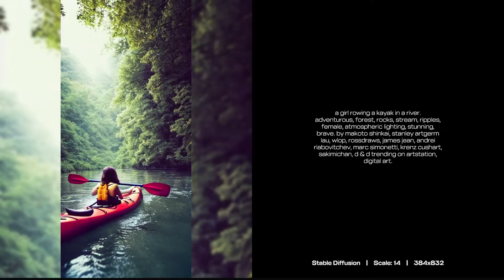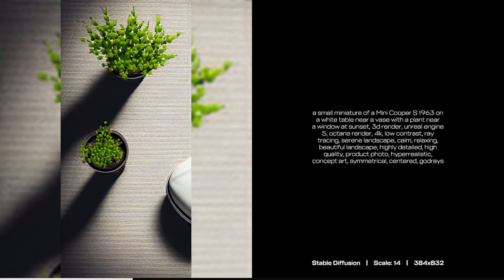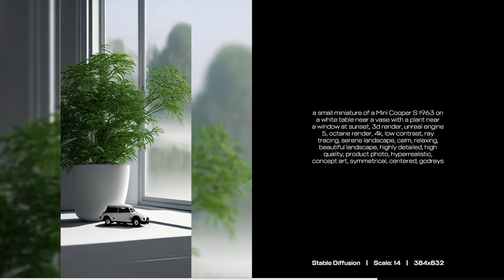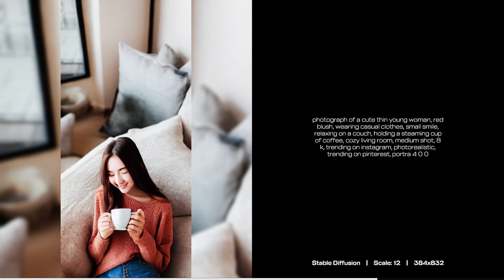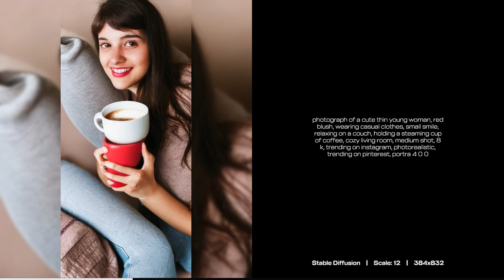CAN AI MAKE GOOD STOCK PHOTO? (Shutterstock, Getty Images)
Prompt used in this video:
a small miniature of a Mini Cooper S 1963 on a white table near a vase with a plant near a window at sunset, 3d render, unreal engine 5, octane render, 4k, low contrast, ray tracing, serene landscape, calm, relaxing, beautiful landscape, highly detailed, high quality, product photo, hyperrealistic, concept art, symmetrical, centered, godrays
a girl rowing a kayak in a river. adventurous, forest, rocks, stream, ripples, female, atmospheric lighting, stunning, brave. by makoto shinkai, stanley artgerm lau, wlop, rossdraws, james jean, andrei riabovitchev, marc simonetti, krenz cushart, sakimichan, d & d trending on artstation, digital art.
high quality portrait photo of an businessman tiger dressed in a dark suit and tie, wearing glasses, Anthropomorphic, photography 4k, f1.8 bokeh, 4k, 85mm lens, sharp eyes, looking at camera
a realistic portrait of a 30 year old male with blue eyes, brown medium length hair, bushy eyebrows and short beard. 85mm portrait. photoreal.
photograph of a cute thin young woman, red blush, wearing casual clothes, small smile, relaxing on a couch, holding a steaming cup of coffee, cozy living room, medium shot, 8 k, trending on instagram, photorealistic, trending on pinterest, portra 4 0 0
a macro photo of a small miniature of a chevrolet opala on a glass table near a cup of coffee, hyperrealistic, concept art, octane render, unreal engine 5, trending on artstation, high quality, highly detailed, symmetrical, low contrast, high coherence, path traced, beautiful, product photo, soft lighting
close up photo young smiling male with round transparent glasses, brown hair, high hairline, balding, short beard
a woman sewing human eyes onto a burger, 4 k, hyper realistic,
annoyed man waiting for a friend in front of a computer

stablediffusion ai art painting midjourney midjourneyai discodiffusion generated drawing machinelearning stable diffusion how to use stable diffusion stable diffusion tutorial stable diffusion prompts stability ai stable diffusion Stable Diffusion Prompt Guide stable diffusion ai